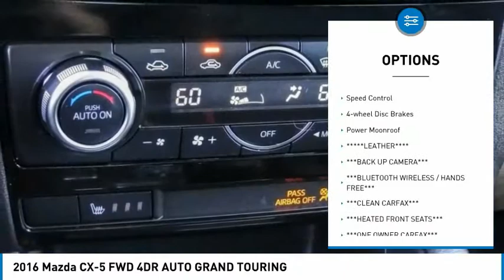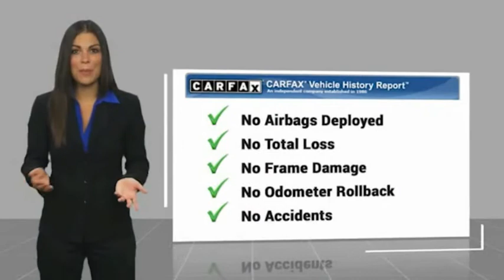2016 Mazda CX-5 TA11817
2016 Mazda CX-5 FWD 4DR AUTO GRAND TOURING

1271 S. Auto Center Dr.

2016 Mazda CX-5 Meteor Gray Mica 6-Speed Automatic SKYACTIV 2.5L 4-Cylinder DOHC 16V 26/33 City/Highway MPG Clean CARFAX. Financing available on approved credit. Trade-ins accepted. Subject to prior sale. All Pricing and Advertised Prices for any/all vehicles offered for sale does not include dealer installed accessories which can be purchased for an additional cost. No sales to Dealers, Brokers or Exporters. For out of state purchase, customers must be present to purchase. If shipping is required, dealership must facilitate; no exceptions. Prices are plus government fees and taxes, any finance charges, $85 documentary fee, $29 electronic registration fee, any emission testing charge and $1.75 per new tire state tire fee. We make every effort to provide accurate information, but please verify before purchasing. Images, prices, and options shown, including vehicle color, trim, options, pricing and other specifications are subject to availability, incentive offerings, current pricing and credit worthiness. Images are for illustrative purposes only.